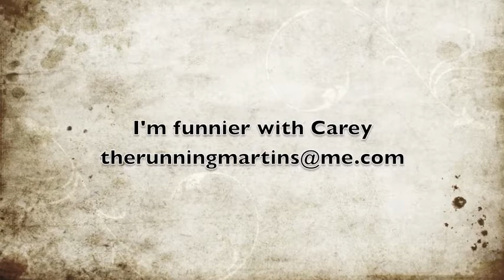TransRockies Run Training Day 168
David goes on a 30-minute run where he wasn't supposed to go! DAVID MARTIN!!!